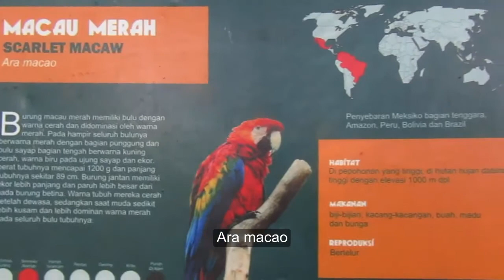MAKAU SKARLET MERAH/ Scarlet Macaw/ Ara macao at SURABAYA ZOO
SURABAYA ZOO
SURABAYA CITY TOUR